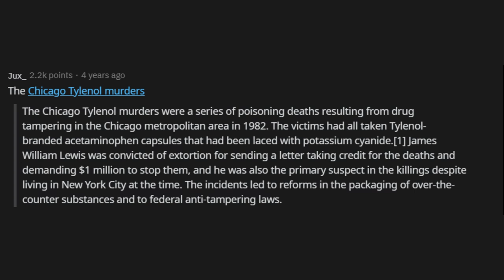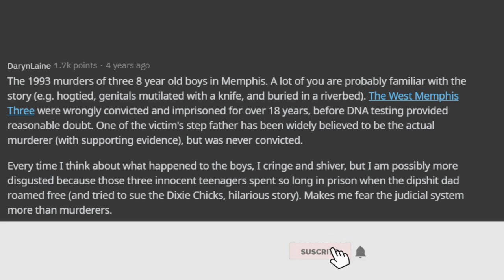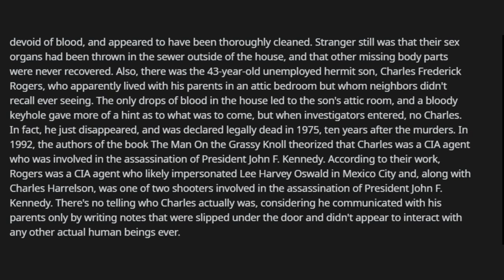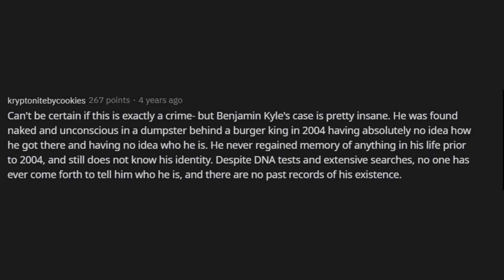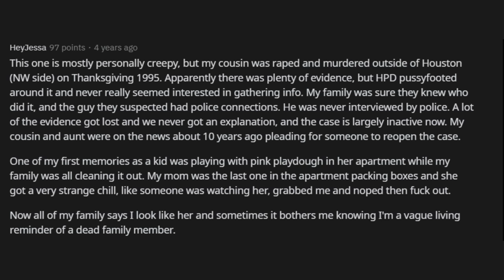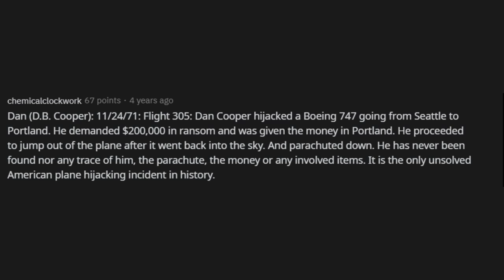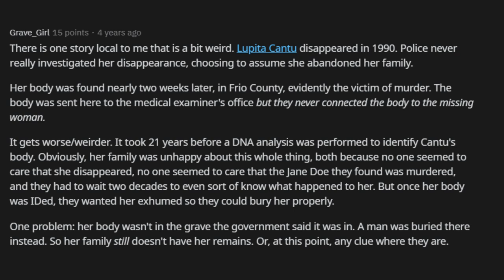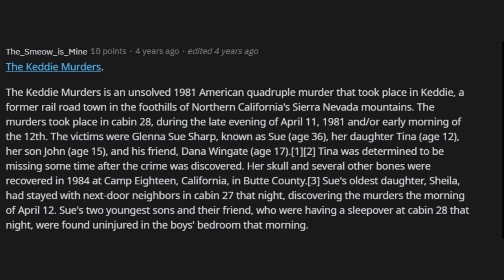What is the scariest or most disturbing crime that remains UNSOLVED today?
STORY:What is the scariest or most disturbing crime that remains UNSOLVED today?